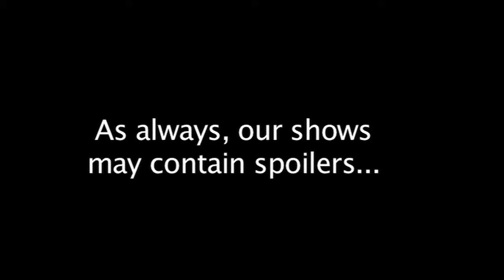In Time - How to Enjoy Every Movie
In this episode we talk a little about In Time and a little about Transformers.